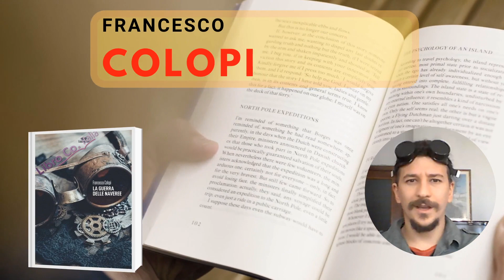Francesco Colopi - La guerra delle Naveree - Jacopo Lupi Editore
La guerra delle Naveree

Francesco Colopi

La Guerra delle Naveree è un romanzo Steampunk che racconta la storia di Vulmaro Vecchiosco, un maggiore militare dell'esercito polare, incaricato di fermare un attacco terroristico delle forze speciali resniane e impedire lo scatenarsi della Guerra delle Naveree. Sarà costretto a collaborare con Gosto Allon, un pericoloso professore a capo degli ingegneri civili della missione, e con altri uomini per sventare l'attentato. Contemporaneamente a Resnio si svolge la storia della famiglia Selimi, un padre e le due figlie adottive costantemente predati dagli agenti speciali resniani. Sospetto, dubbio, rabbia e tradimenti dominano la trama, mettendo in difficoltà i protagonisti di questa storia. Il loro viaggio condurrà entrambi i gruppi in luoghi pericolosi e li costringerà ad affrontare prove mortali per evitare la guerra totale a cui tutte le nazioni sono ormai pronte a combattere e solo le loro straordinarie capacità potranno aiutarli a salvare il mondo dal conflitto.

PUOI SCOPRIRE IL MIO CORSO di Scrittura Creativa
Scarica in Formato PDF in Meno di 10 Secondi, GRATIS!

LEGGI ANCHE

IL CORSO CHE HA TRASFORMATO CENTINAIA DI ASPIRANTI SCRITTORI IN AUTORI BESTSELLER

LEGGI ANCHE

IL CORSO CHE TI FA PROMUOVERE E VENDERE IL LIBRO AL MEGLIO

ACQUISTI ONLINE?
SCARICA YOUSHO, L’APP DEFINITIVA PER CHI ACQUISTA ONLINE E CHI VUOLE GUADAGNARE

YOUSHO è un utile strumento per orientarti nel caotico momento degli acquisti online:aggregatore, comparatore e unico motore di ricerca dei maggiori siti E-Commerce.
CODICE AMICO DA USARE: PLBX

CONOSCI CRIPTOMONETE E BLOKCHAIN?

VUOI IMPARARE A CONOSCERLI E TOCCARE CON MANO IL FUTURO? CONTATTACI

Il futuro corre sempre più veloce. Noi non vogliamo farcelo scappare e desideriamo cogliere il frutto della potenza dell'innovazione.
SWAG è il futuro, basta allungare una mano  e prenderselo. Diventa anche tu uno di noi:

Vuoi info?

Segui il gruppo di consigli di segreti scrittura creativa SCRIVO CREATIVO